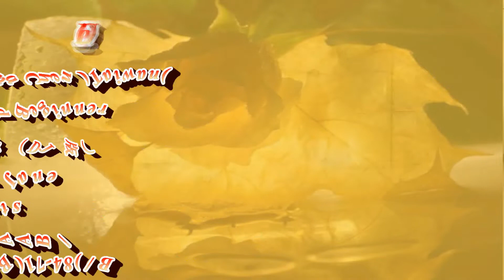Qing Ge Li De Ni (情歌裡的你) - Line Dance (by Amy Yang and Nina Chen)(dance & walk-through)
Choreographer : Amy Yang and Nina Chen (Taiwan) Nov. 2018
80 counts - 2 walls, Phrased Beginner level line dance
Music : Qing Ge Li De Ni (情歌裡的你 / 王峰 - DJ版)
Intro : 36 counts
Sequence of dance : Intro dance A A B  /
               Tag  B  / A A  B  / B (17-48) / B